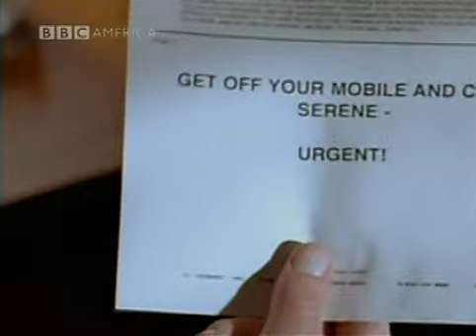Trust (2003) Part Two.